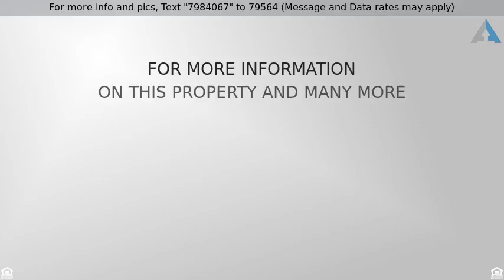Priced at $1,850 - 302 MILFAN DRIVE, CAPITOL HEIGHTS, MD 20743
Rambler, Detached - CAPITOL HEIGHTS, MD

This home is a commuter's dream. It is located literally in front of the Addison Road Metro. This home features 3 bedrooms on the main level with one bedroom on the lower level, 2 baths. Home has granite countertops, appliances, and hardwood flooring refinished. Home is lovely with nice front yard and rear.